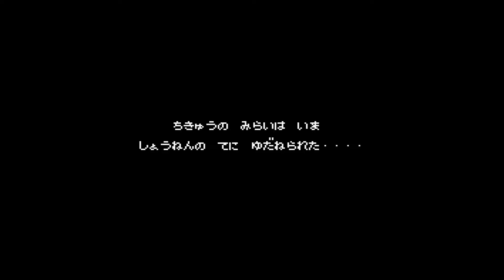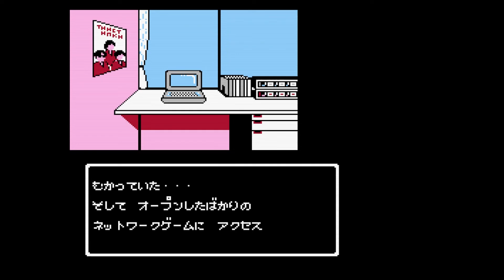【ファミコン】TM NETWORK LIVE IN POWER BOWL【3分プレイング #0588】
1989年12月22日にファミリーコンピュータのソフトとしてEPIC・ソニーから発売された「TM NETWORK LIVE IN POWER BOWL」の3分プレイング動画です。